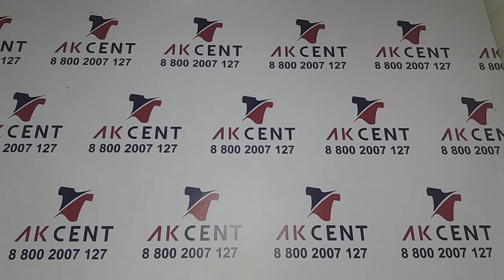Сумки Cream Handbags Англия 288037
Сумки, рюкзаки категории крем + экстра, Англия.